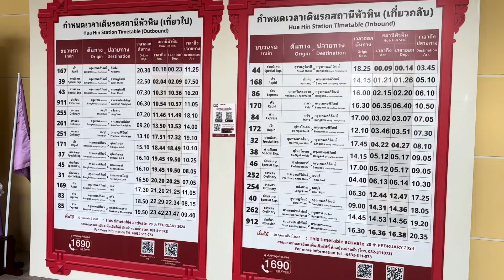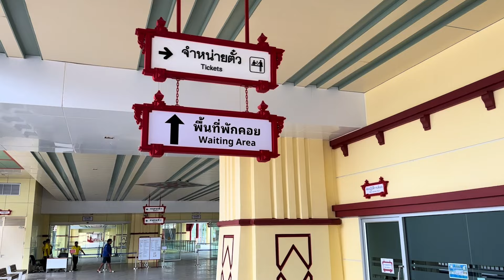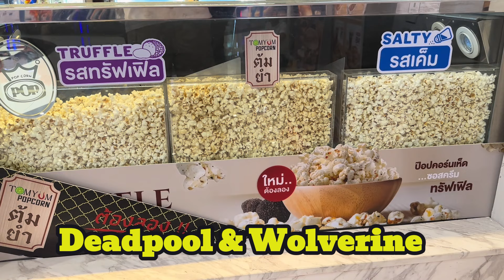Bye Bangkok! I am taking the Bus to Hua Hin, Thailand!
Hua Hin Weekend Get Away!

Bus to Hua Hin: Bus Station (Exit 2) Ekamai BTS